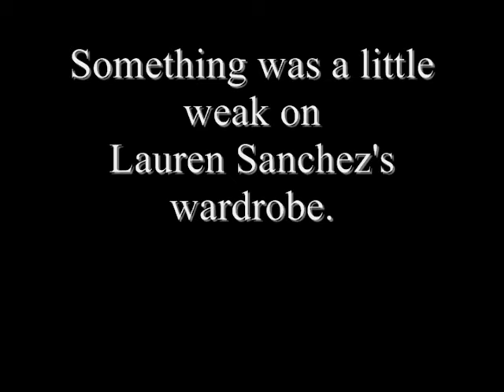Lauren Sanchez Button Pop!!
kind of funny